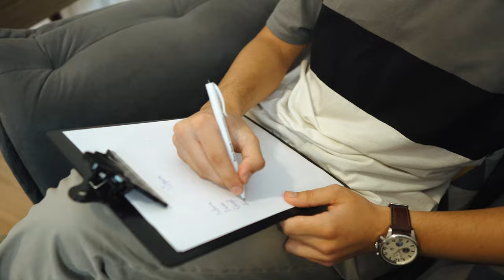Dartóri, Ogur4 - Eu Soul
Eu Soul está disponível também em todas as plataformas digitais!

Letra:
E eu sou a propia Alexandria
E as chamas de Nero
Plenitude dos céus
E o caos do inferno

Sou a liderança
E tambem sou subalterno
Sou raiva canalizada
E tambem o ódio interno

Mas nada é eterno
São apenas lembranças
Me resta a esperança
E um sorriso de criança

Mas nao sou tão inocente
Quanto gostaria
Hoje estar contente
Soa ironia

Eu sou o fauno, labirinto e o sol
Sou o pai, filho e a ideia maluca
Sou a mancha de sangue no lençol
Sou a marca de batom numa bituca

E eu inspiro e respiro poesia
To morrendo e vivendo pela poesia
Percebi que eu não sou mais um poeta, transcendi
E hoje eu me tornei a poesia

Eu sou tudo aquilo que cês não esperavam
E eu vou pra onde deuses nos veneravam
Eu tô entre a vida e a morte, jogo de azar e sorte
Vivo além da existência

Pois eu sinto que eu sou tudo aquilo que cês não esperavam

Peso na consciência, e ela no pensamento
Hoje essa ausência me serve de inspiração
Respiração, pra ter foco no momento
E entender que nada foi em vão

Eu sei que eu sou um amontoado de pecados
Faço tudo errado
O café tá amargo
O cigarro pela metade
Sou detalhe e tema
Sou corda, algema
Do fundo do âmago o grito da liberdade

Sou tarde da noite e um dia ensolarado
Sou arma, sou rosa, de um jardim podado
Sou sorte, sou karma, o que tu plantado?
Sou tudo, sou nada, virtude e pecado

To morrendo e vivendo poesia
Percebi que já não sou mais um poeta, transcendi

Vivo além da existência pois eu sinto que

Vou pra onde deuses nos veneravam

Ficha Técnica:
Instrumental: Dartóri (@darttori)
Voz: Ogur4 (@og.ura)
Letra: Ogur4 (@og.ura), Dartóri (@darttori)
Mixagem/Masterização: Dartóri (@darttori)
Fotografia: OAbbe (@oabbe)
Direção de Vídeo: OAbbe (@oabbe), Dartóri (@darttori)
Produção de Vídeo: OAbbe (@oabbe)

Agradecimentos especiais:
Adega da Bê (@adegadabe), SalaABC (@salaabc) e Rodolfo Zorzi (@rodolfozorzi) pelo apoio com as locações do clipe. Sem vocês isso não teria sido possível da forma como foi

"Obrigado também a todos que de alguma forma fortaleceram online e presencialmente, vocês me ajudam a chegar mais longe! É só o começo!" - O Andarilho do Abismo 🫀

Instagra: @darttori
Canal de Beats: Dartóri Lib.